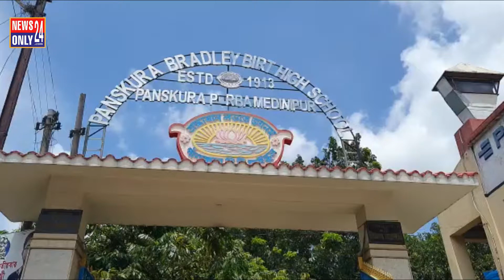দীর্ঘদিন পর কোভিড বিধি মেনে রাজ্যে জয়েন্ট এন্ট্রান্স পরীক্ষা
কোভিড আবহেই রাজ্যে শনিবার নেওয়া হল জয়েন্ট এন্ট্রান্স পরীক্ষা। পরীক্ষাকেন্দ্র হাজির হয়ে পরীক্ষার্থীদের দিতে হল জয়েন্ট এন্ট্রান্স পরীক্ষা। এবছর মোট জয়েন্ট এন্ট্রান্স পরীক্ষার্থীর সংখ্যা ৯২ হাজার ৬৯৫। যদিও পরীক্ষার্থীদের সুবিধার জন্য  বাড়ির কাছে শিক্ষাকেন্দ্রে পরীক্ষা নেওয়ার ব্যবস্থা করেছেন রাজ্যের জয়েন্ট এন্ট্রান্স বোর্ডের কর্তারা। পাঁশকুড়া বার্ডলি বার্ড স্কুলে
 কোভিডের সমস্ত বিধি মেনেই পরীক্ষা নেওয়া হল ।  পাঁশকুড়া তে মোট তিনটি কেন্দ্রের পরীক্ষা হল। পাঁশকুড়া বনমালী কলেজ,পাঁশকুড়া বার্ডলি বার্ড হাই স্কুল, বিবেকানন্দ মিশন হাই স্কুল।